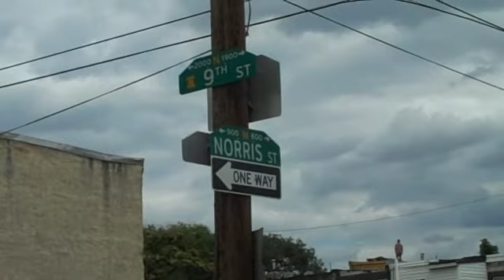June 7, 2010 Temple Univ. TOD, 9th + Nor